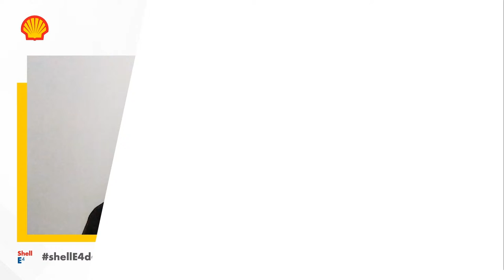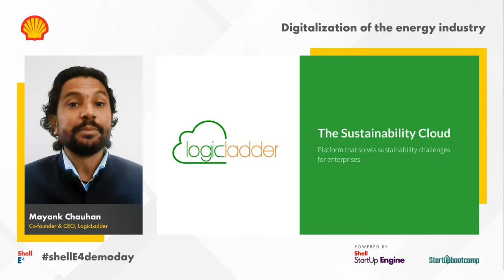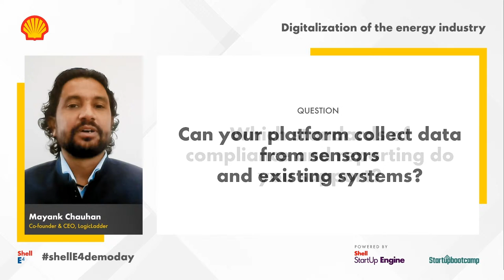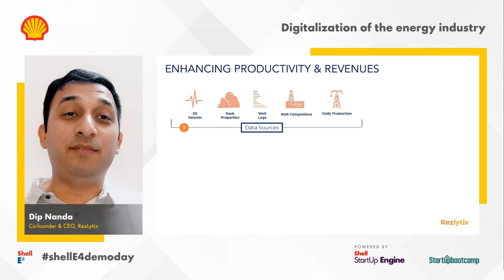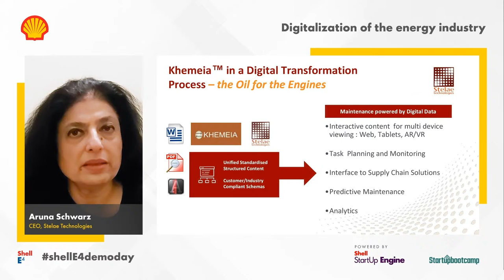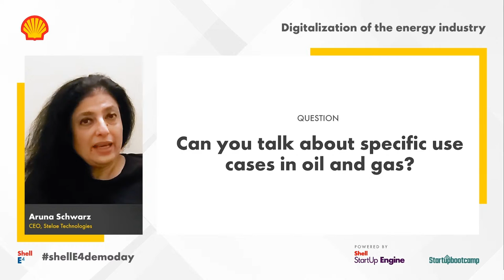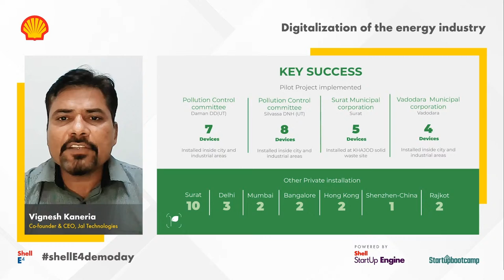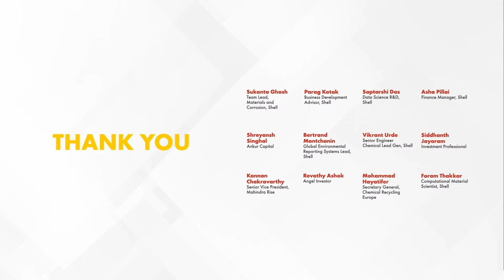Shell E4 Demo Day 2020 - Digitalization of the energy industry Livestream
To watch the full Shell E4 Demo Day 2020 livestream, visit our event platform

To learn more about the Shell E4 program, visit our